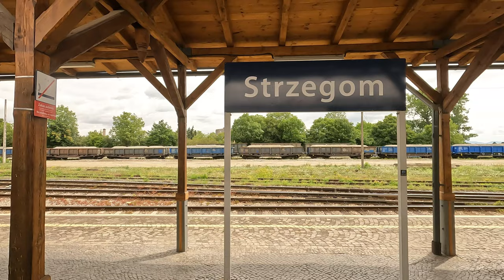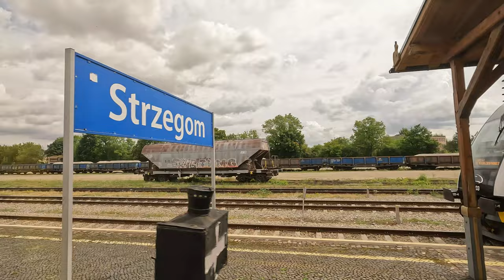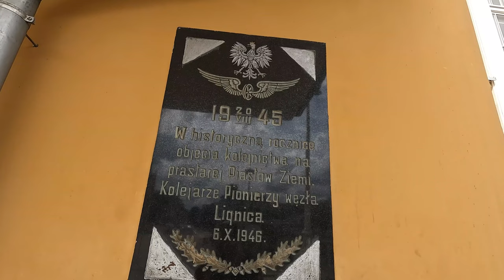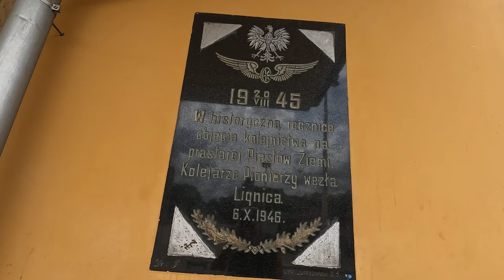TO JUZ BYŁO I NIE WRÓCI WIĘCEJ - GŁOGÓW LEGNICA WROCŁAW! KOLEJE DOLNOŚLĄSKIE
Możesz mi pomóc abym więcej podróżowała poprzez:
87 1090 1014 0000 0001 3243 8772